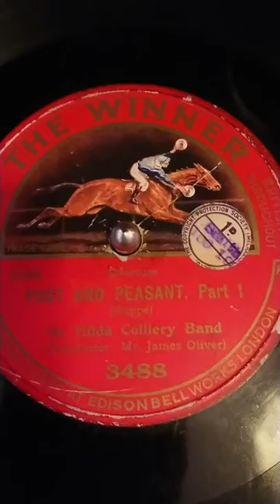Poet and Peasant St Hilda band 1921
Poet and Peasant Overture (Suppe) St Hilda Colliery conducted by James Oliver recorded January 1921